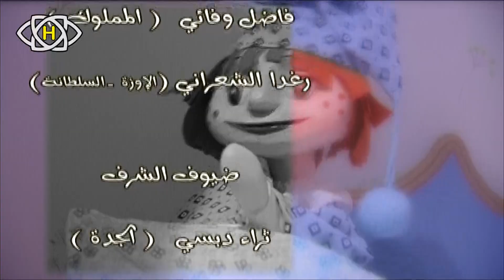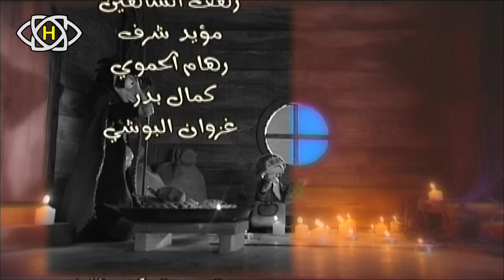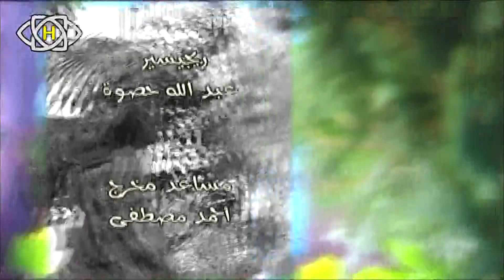مسلسل الأطفال مغامرات طارق-الحلقة 16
أول عمل أطفال من إنتاج وتصوير ومونتاج مؤسسة سورية مؤسسة مظهر الحكيم
حائز على ثلاثة جوائز ذهبية من مهرجانات تونس ومصر والبحرين
بطولة الفنانة العالمية مادلين طبر - أماني الحكيم - نسرين الحكيم - رياض نحاس - ثراء دبسي - أندريه سكاف - رغداء الشعراني
تأليف و إخراج مظهر الحكيم